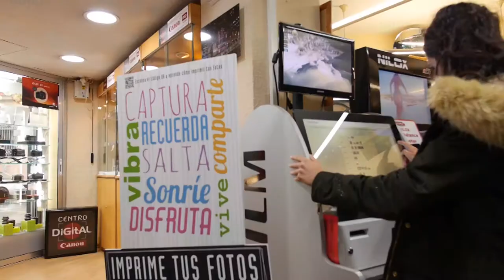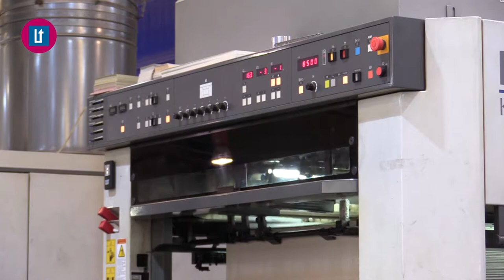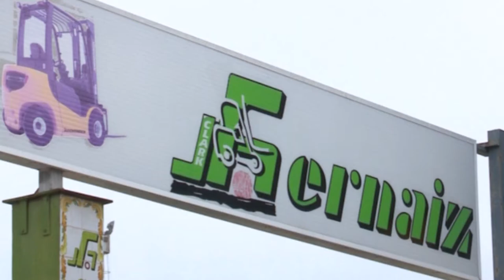2017 12 21 AVANÇ L'ORATGE AMB JORDI PAYÀ